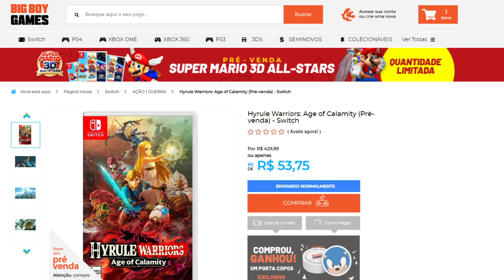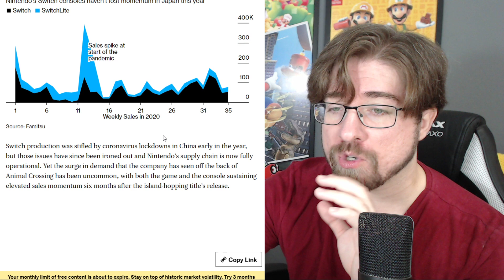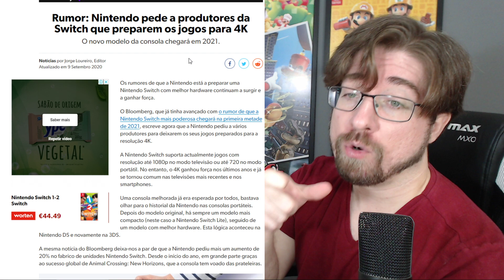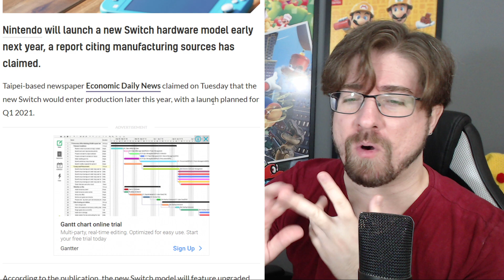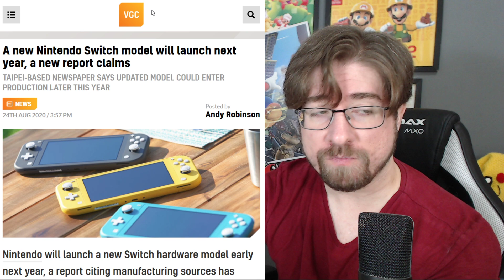Bloomberg diz que novo SWITCH 4K READY está a caminho [RUMOR]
Faça a sua pré compra do HYRULE WARRIORS: Age of Calamity
Compre seu controle 8bitDO e Switch LITE barato AQUI!
Compre Switch padrão, Pro controller e Joycon NACIONAIS mais barato AQUI!

4 Grips temático Mario
4 Grips temático Zelda

4 Grips temático Mario
4 Grips temático Zelda

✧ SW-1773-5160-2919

#00:00 | Introdução do vídeo
#01:42 | Matéria da Bloomberg sobre Switch 4K READY
#04:50 | Rumor antigo de novo Switch 4k
#06:31 | Como isso seria possível? (opinião)